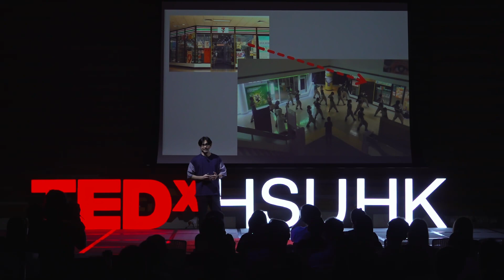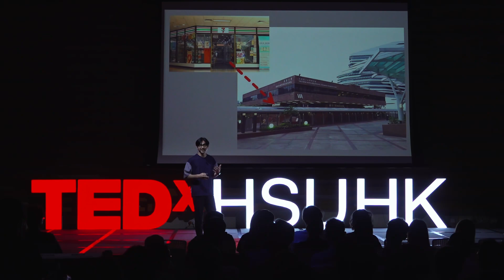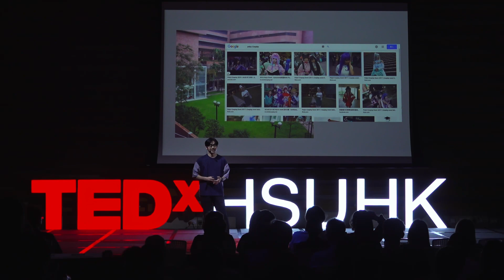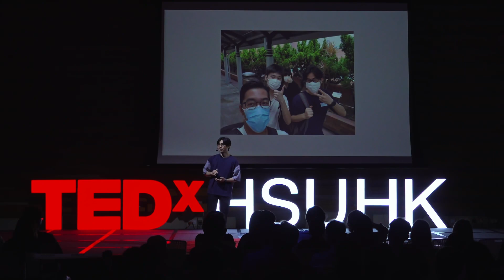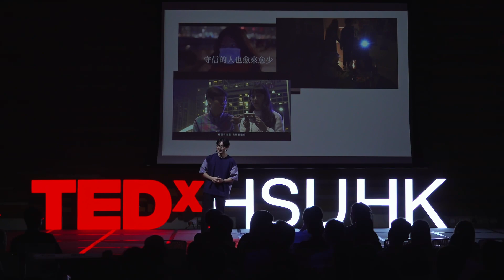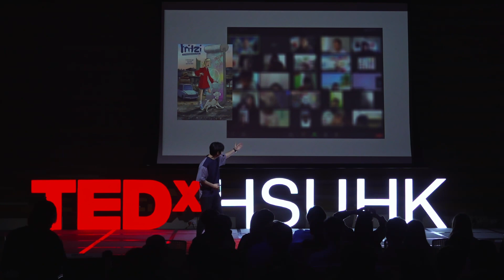那些如講早晨一樣美好的事情 | Adam Wong 黃修平 | TEDxHSUHK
黃修平以「那些如講早晨一樣美好的事情」為題，以導演和教師的身份詮釋對「我們的時代」看法。
 Adam Wong started to make short films with facilities at University of Iowa when he was an exchange student there. Many of his later works were awarded at ifva.

His short films include: Ah Wai and Murphy, Glowing, Pinwheel, Secret Taste, Our Playground and Assignment, Bitter Sweet, etc. His feature films include: When Beckham Met Owen, Magic Boy, The Way We Dance, She Remembers, He Forgets and The Way We Keep Dancing. In 2017, he made the documentary The Way Out for UNICEF Hong Kong. In 2013, he was invited to be the voice-actor for the protagonist of Hayao Miyazaki’s animation The Wind Rises. He also teaches courses on creative media at different universities in Hong Kong.
He won the award of Best New Director with The Way We Dance at the Hong Kong Film Award. His latest work The Way We Keep Dancing gets six nominations at the Taipei Golden Horse Film Award and was invited as the closing film of the Taipei Golden Horse Film Festival. This talk was given at a TEDx event using the TED conference format but independently organized by a local community.